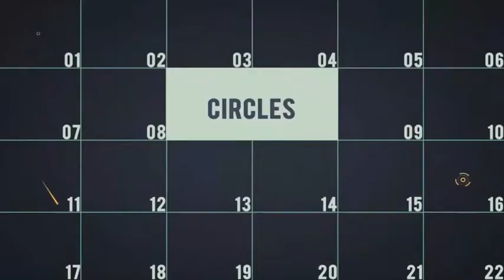Abstract Fashion Opener | After Effects Template | Openers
Special Thank You ❤ to kelolov" href="/user/kelolov!

Recommended Section:
0:01 Shape Elements 2: Get 150+ elements for free at
0:28 Download 'Photo Slideshow'
0:28 Download 'Liquid Elements 2 Flames 71-80'
0:28 Music
0:36.200 Download 'Subscribe project'